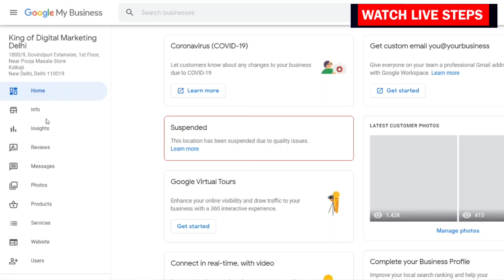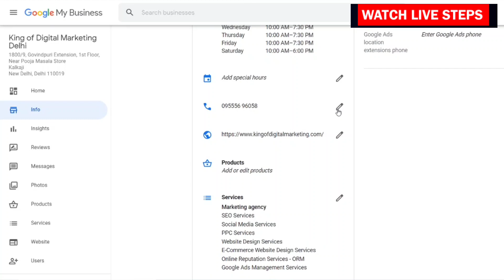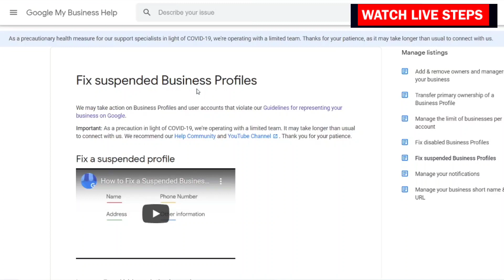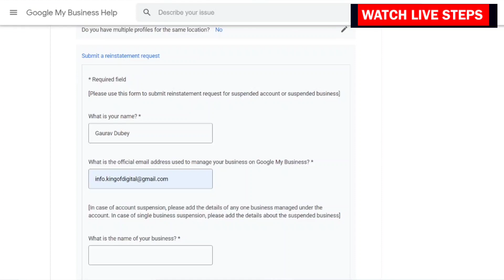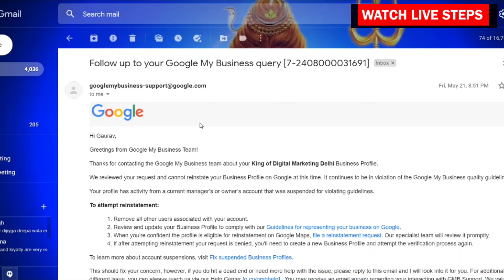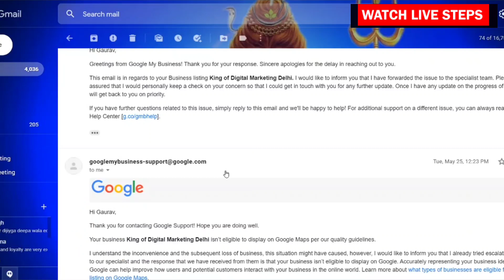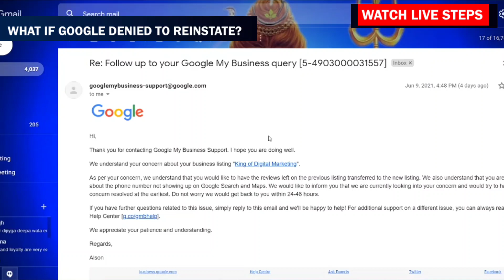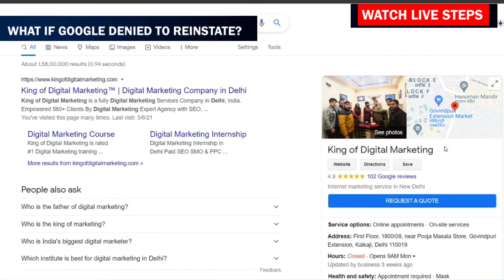Google My Business Listing Suspended Fixed 100% , Resolve GMB Issues 2022, How to Fix Suspended GMB?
In year 2022, Learn the Tips for How to Fix Google My Business Suspended Due To Quality Issues?
is your Google My Business this location has been suspended due to quality issues?
Google My Business Listing Suspended? Learn to fix it 100% with live example of fixing step by step and resolve your problem of suspended GMB.
Hi I am Gaurav Dubey Digital Marketing Consultant and Trainer. I was facing the same issue of Google Business Listing Suspension and I was trying to resolve and fix the issue of suspended GMB. When i tried to reinstate first time then Google denied to reinstate is for first time. Even i followed the all steps to reinstate like i answered all questions of GMB asked during reinstate time. I entered my name, my email id my business name, URL of of the business dashboard mobile number etc. Google reverted that our Google my business team will review your request and reply within 24-48 hours.
after 48 hours i got a mail that due to quality issue we cant reinstate your business page. I was fedup that 40% of all queries of my whole business depends on Google business page only and if this will not be available in search engine then it will be too much loss. I replied that mail and told all the history of my business page that i have been using for last 5 years, there are more than 100 reviews and many photos available in my listing. Please help to reinstate Google My Business Page & if you are unable to do please explain that what steps are wrong in my page that it was suspended automatically, even i had not made any changes recently. They replied that you have managers in your pages their quality is not good. So instantly removed all managers from my page and again applied to reinstate. Google denied again to reinstate my business page.
Now what to do? How to Do?
I reminded that in 2018 same thing happened with one of my client Business listing of Google.
That time also Google was denying to make my Google My Business live. So client suggested to make another Google Business listing. I created and then i mailed to Google to transfer all the credentials of my suspended page to my new GMB. You cant believe that Google did the same any my Client GMB was live within 7 days with all the previous data.
Same thing i did here to make my business page live. And Google had transferred all the reviews ratings photos etc to my new business page. In this way you can also try to fix your suspended Googly My Business Page and reinstate successfully with 100% original data.

This Video is Helpful for Those Who are Seeking Answers of These Questions.
What to Do if My Google My Business Listing Suspended?
How to Fix a Suspended Google My Business Account?
Google Listing Suspended, How to Avoid it or Reinstate it?
How to Fix a Suspended Google Listing?
Google My Business Suspension: How You Can Fix It?
how to reset google my business account?
Google My Business this location has been suspended due to quality issues, what to do next?
your business profile on google has been suspended because it was flagged for suspicious activity.